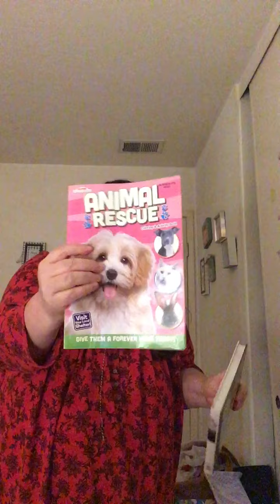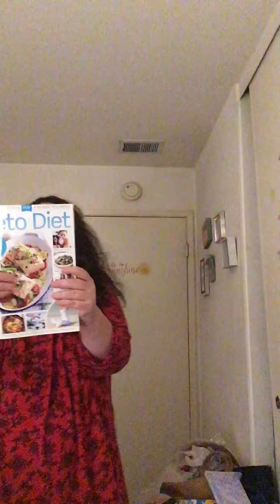Putting away books 📖